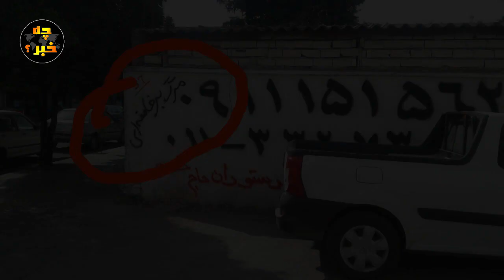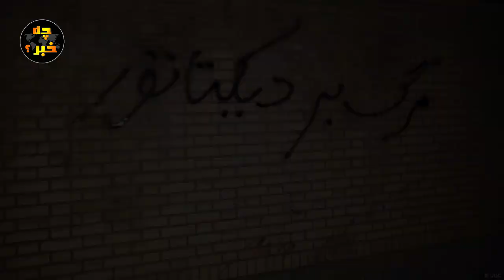بالاخره زمانش رسید ! بوی الرحمان خامنه ای بلند شده